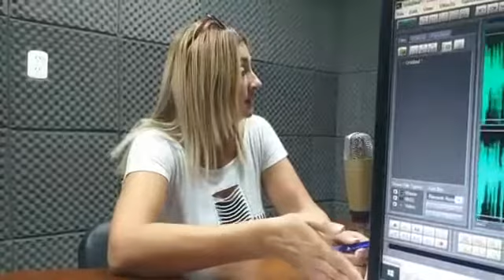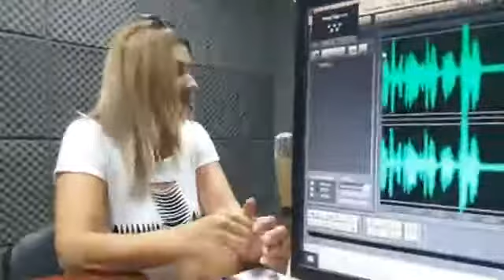La secretaria de cultura, educación y deportes hace un balance del año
Lee la nota en: Florenciahoy.com